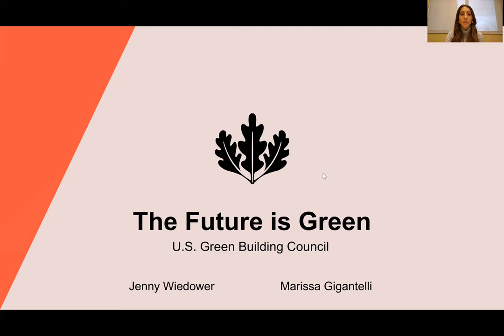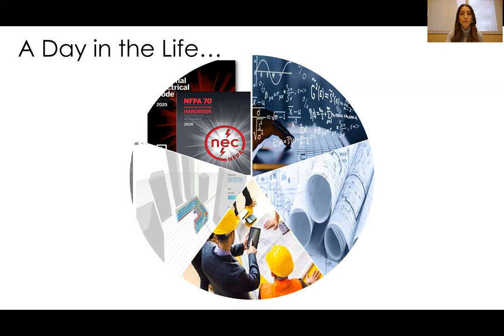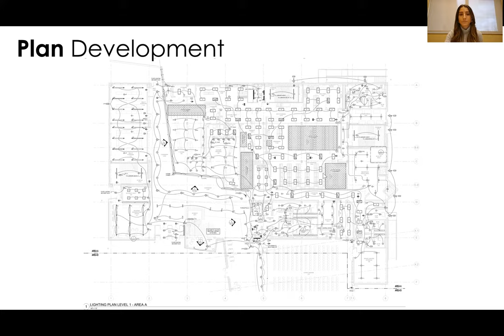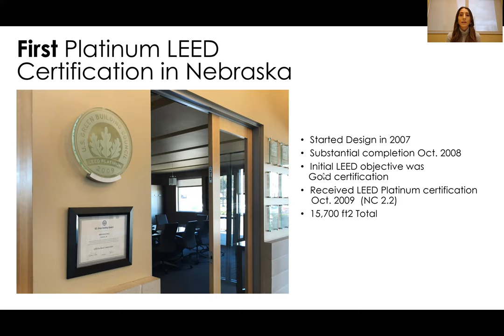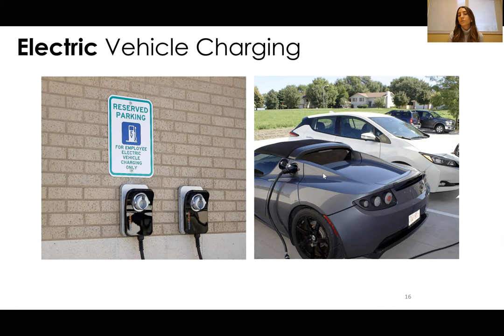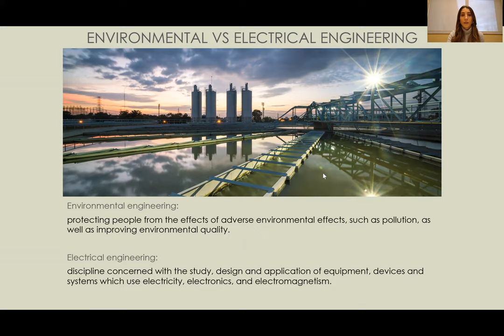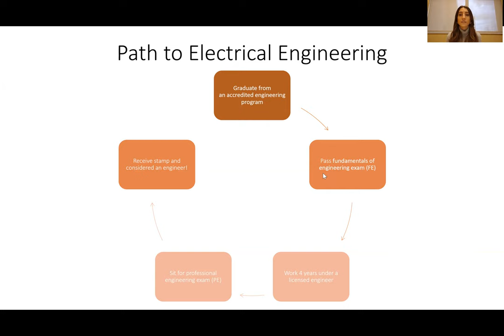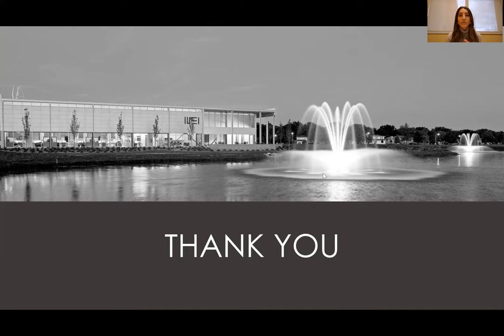Green building profile: Electrical engineer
Learn more about the electrical engineering profession from Marissa Gigantelli